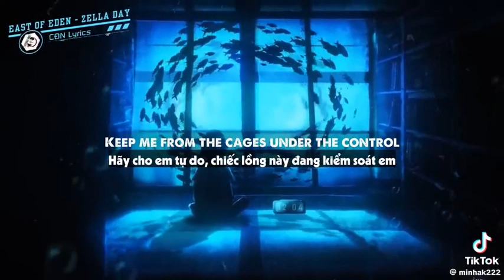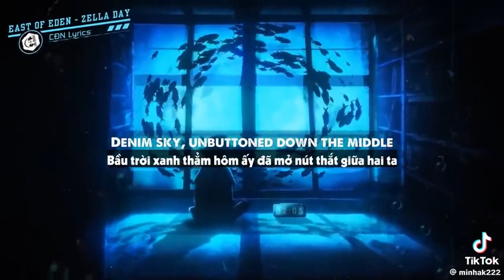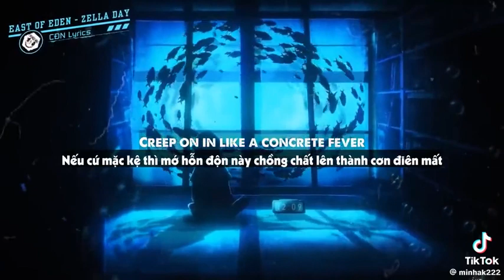east of eden